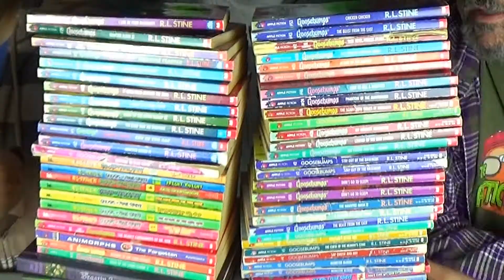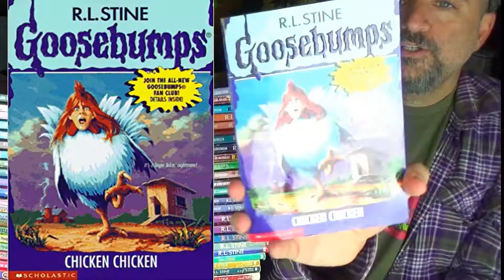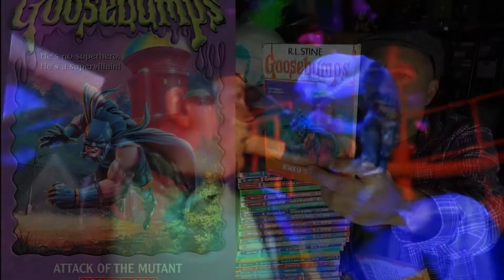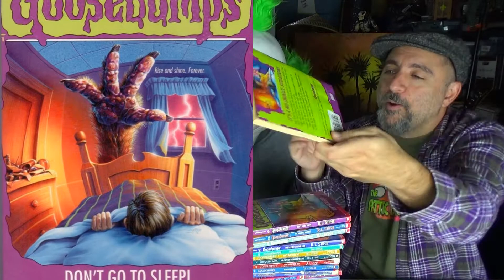Huge GOOSEBUMPS Book Collection!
Goosebumps is a series of children's horror fiction novels by American author R. L. Stine, published by Scholastic Publishing. The stories follow child characters, who find themselves in scary situations, usually involving monsters and other supernatural elements.